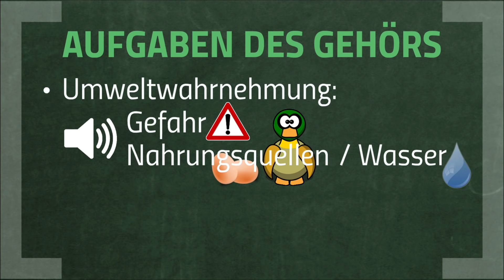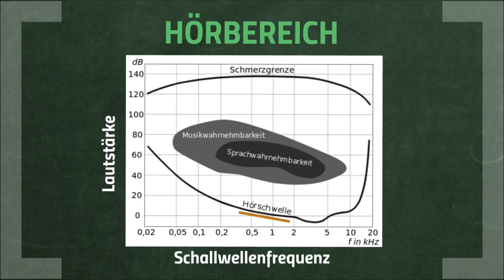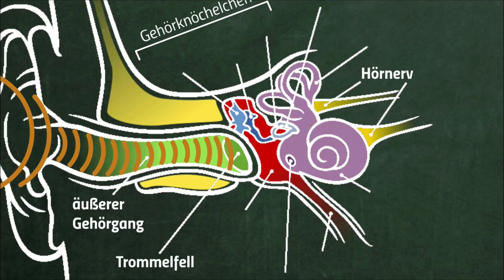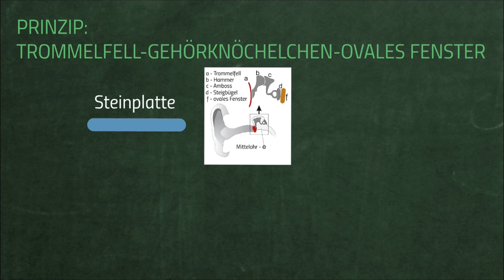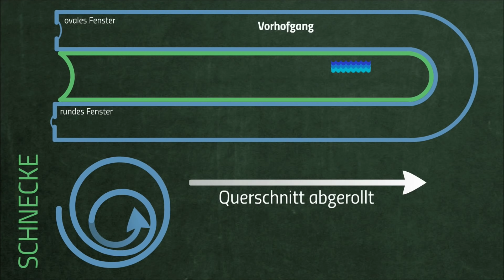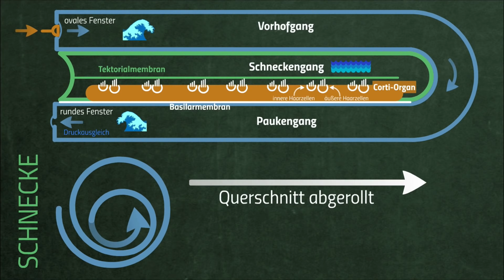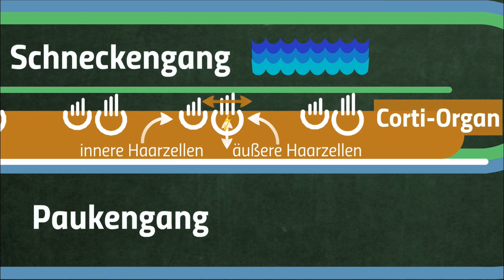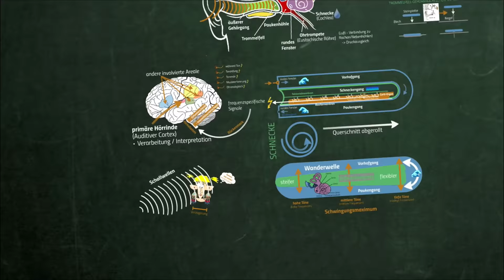Gehör - Organe des Menschen: Das Ohr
In diesem Video zeigen wir euch, wozu wir unser Gehör brauchen und wie unser Ohr funktioniert. Von Trommelfell über Gehörknöchelchen bis zur Cochlea, der Schnecke, und den Haarzellen darin ist alles dabei.

📺 ALLE KANÄLE

▸ BILDQUELLEN

Auditiver Cortex: James.mcd.nz - self-made - reproduction of combined images Surfacegyri.JPG by Reid Offringa and Ventral-dorsal streams.svg by Selket (Wikimedia Commons), GFDL